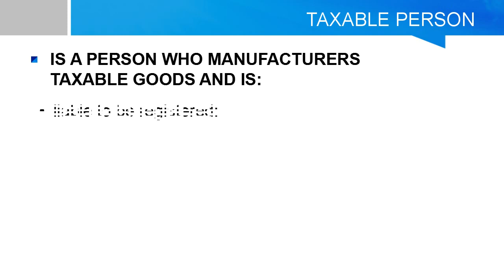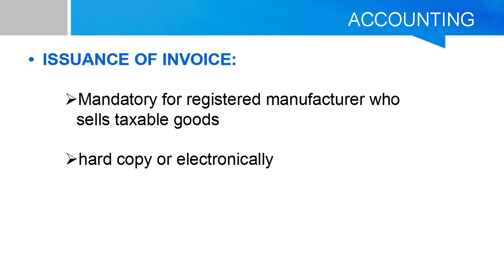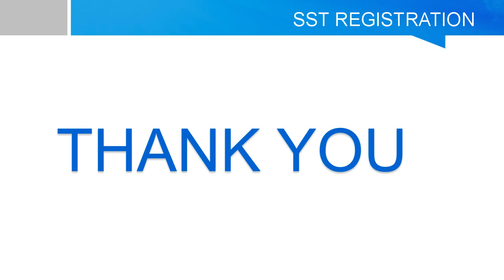What is Sales Tax (Malaysia)? 什么是销售税? SST